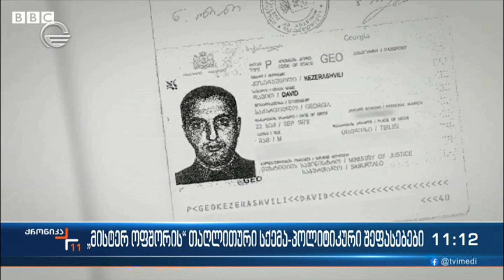„მისტერ ოფშორის“ თაღლითური სქემა - პოლიტიკური შეფასებები